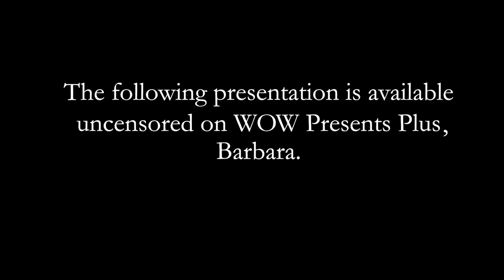UNHhhh Ep 71: "Censorship" with Trixie Mattel and Katya Zamolodchikova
RuPaul's Drag Race season 7 queens Katya Zamolodchikova and Trixie Mattel in 'UNHhhh.' It's a show about nothing, and yet it's about everything.

Produced by
Pete Williams

Edited by
Jeff Maccubbin
Ron Hill

RuPaul's DragCon LA, May 24, 25, 26!